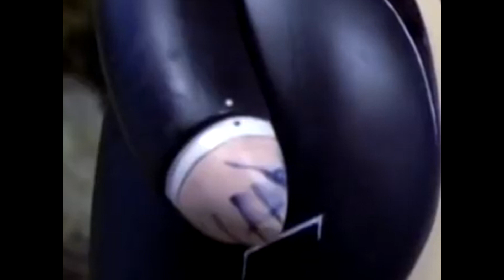Goofs in Edward, Gordon & Henry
These are the ,,goofs"  found by fans in Season 1 episode Edward, Gordon & Henry.
This episode has in my video 16 goofs.